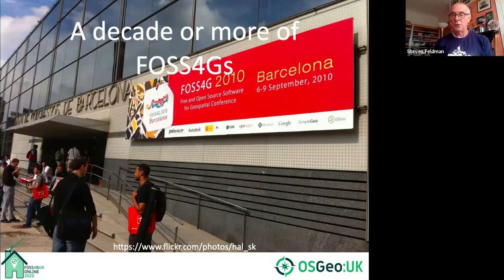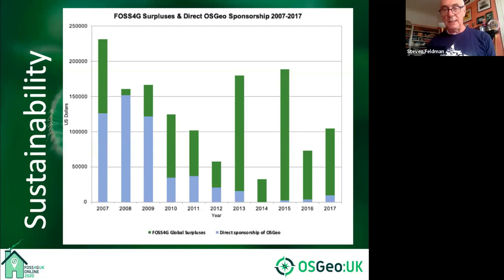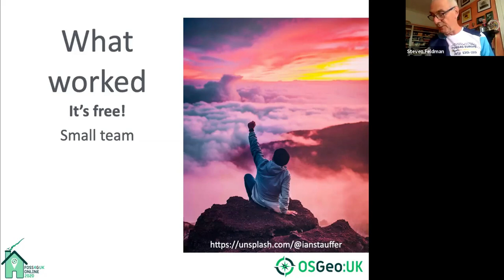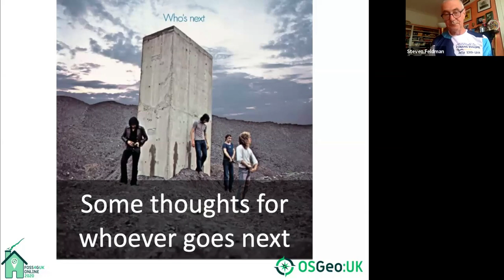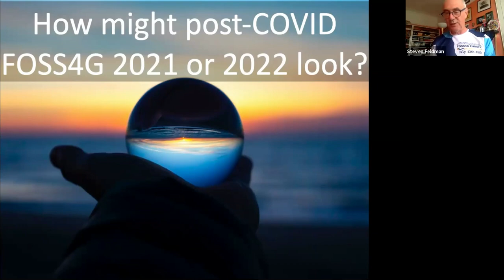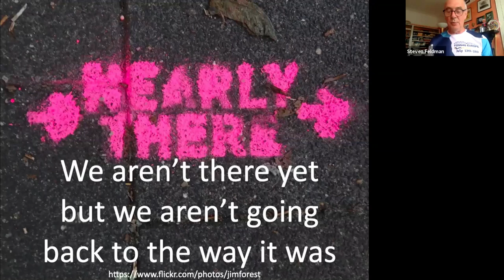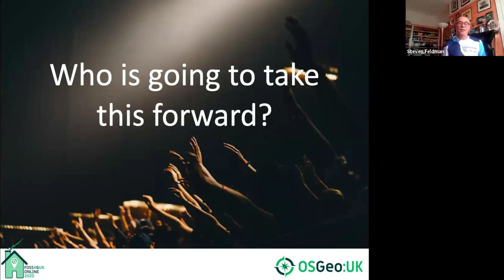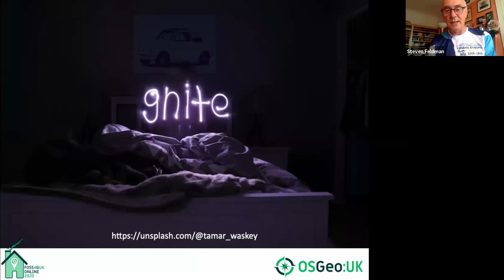FOSS4GUKOnline 2020 Nightingale Feldman KEYNOTE